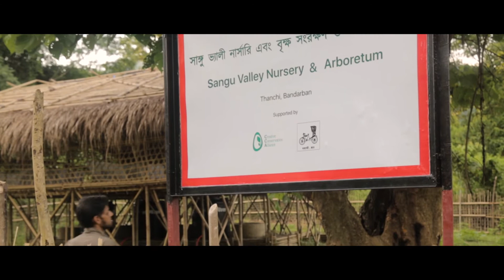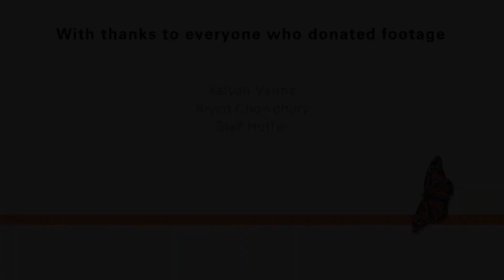Shahriar Caesar Rahman, Bangladesh - Whitley Awards 2018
Tortoises in trouble: community conservation of Asia’s largest tortoise, Bangladesh

The Whitley Award donated by The William Brake Charitable Trust in memory of William Brake

Stef Hoffer
NatureStills
Kaw
Bcraft Initiatives